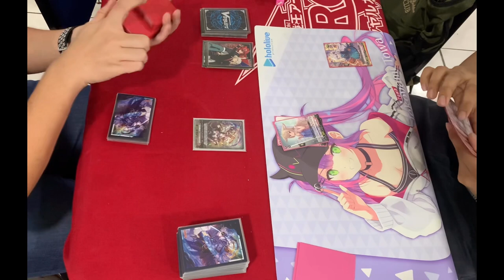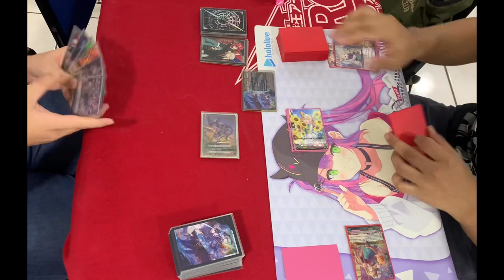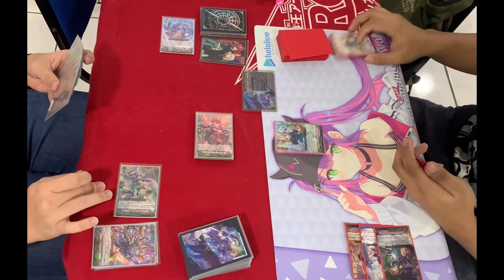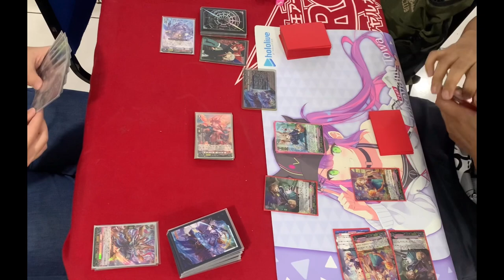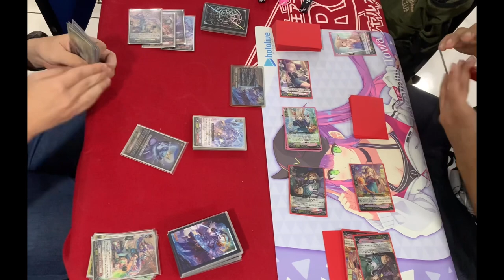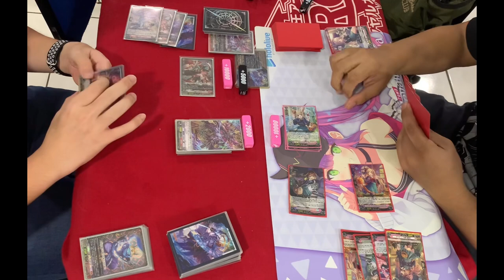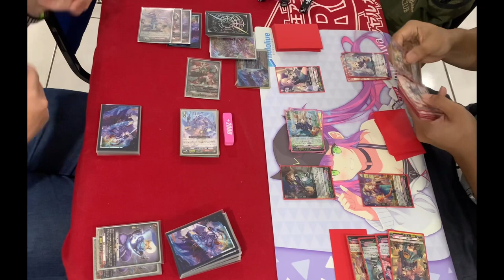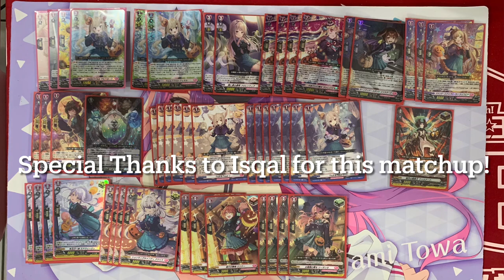[Standard] Cardfight!! Vanguard: Dragon Empire (Shiranui) vs Lyrical Monasterio (Fennell)